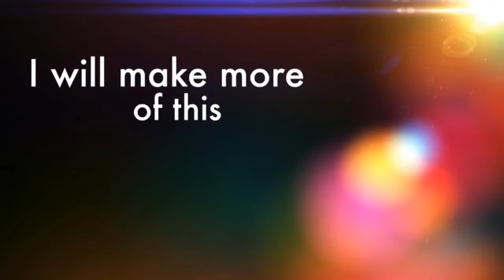My vid with intro and a end